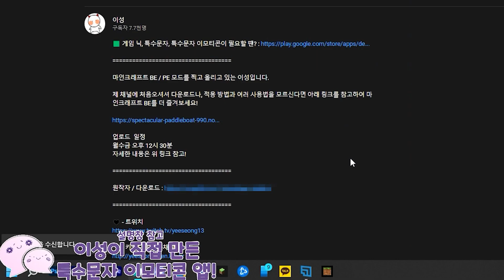[Minecraft] 마스터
그림판, 게임 닉, 특수문자, 이모티콘, 돈이 필요할 떈?
제 채널에 처음오셔셔 다운로드나, 적용 방법과 여러 사용법을 모르신다면 아래 링크를 참고하여 마인크래프트를 더 즐겨보세요!

업로드  일정
월수금 오후 6시
자세한 내용은 위 링크 참고!

🖤 - 문의
컴퓨터 : 다나와 조립식
CPU : Ryzen 7 3700X
RAM : ddr4 32GB
GPU : rtx2070 super
HDD : 512GB(SSD M.2) / 2TB(HDD)